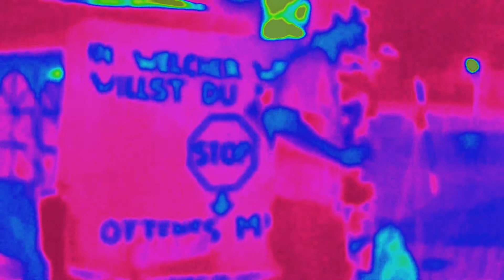Friedensmahnwache Saarbrücken 08.09.2014 - (13) Erfahrungsbericht zweier Soldaten + Interview [2v3]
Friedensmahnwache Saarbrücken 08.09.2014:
(13) Erfahrungsbericht zweier Soldaten + Interview [2v3]

Info: Aufgrund des Schutzes der Privatssphäre der Redner wurde das vollständige Bild verfremdet.